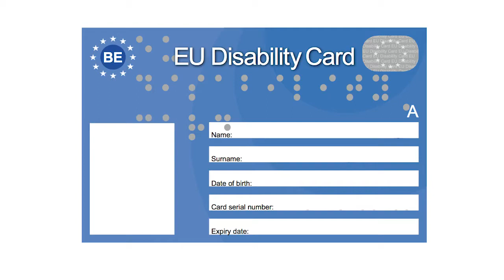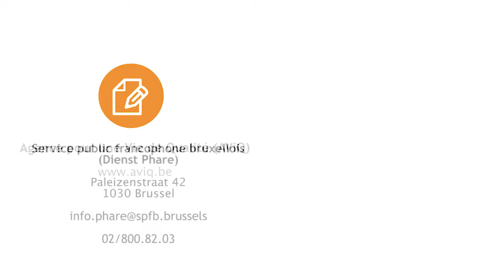European Disability Card in gebarentaal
Deze video toont je de inhoud van de website over de European Disability Card in gebarentaal. De video bevat geen geluid. Alle informatie die wordt voorgesteld in gebarentaal kan je ook terugvinden op onze